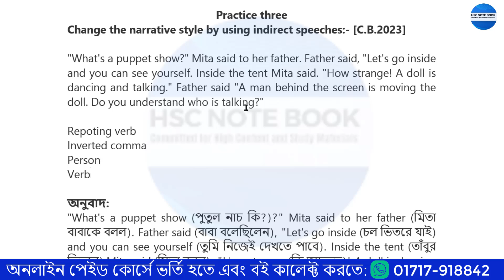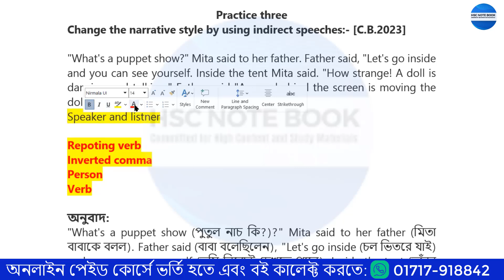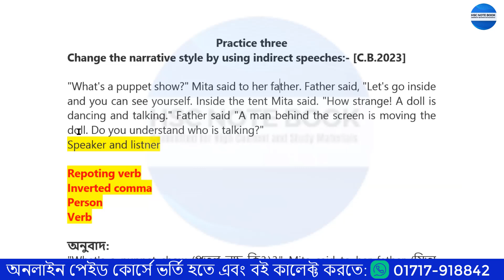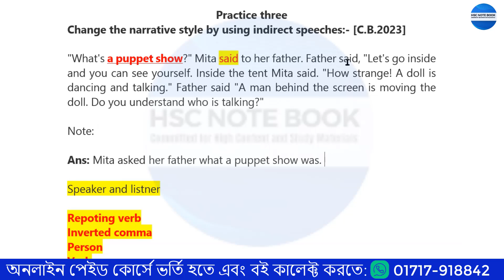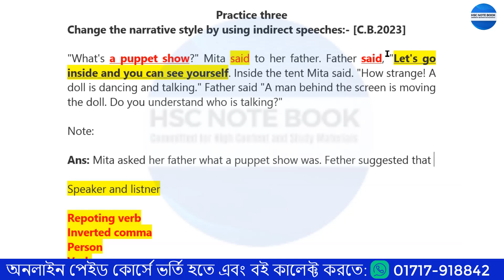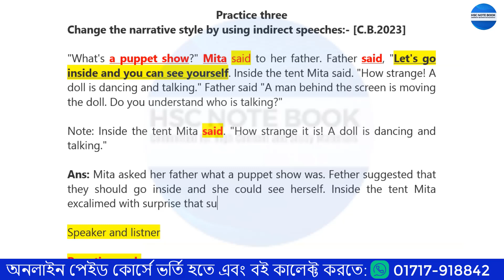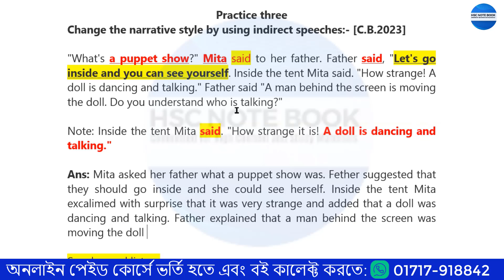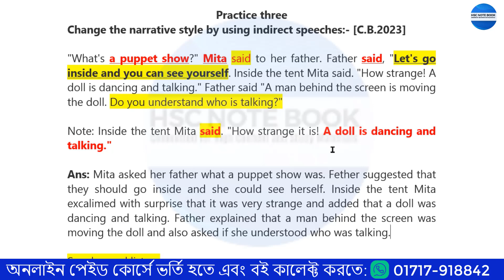HSC English Second Paper Narration Comilla Board 2023